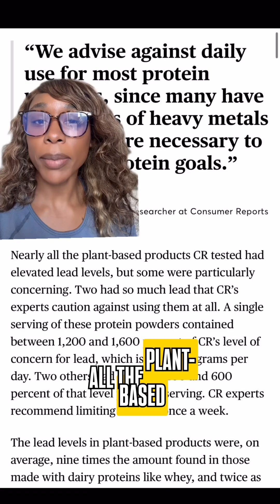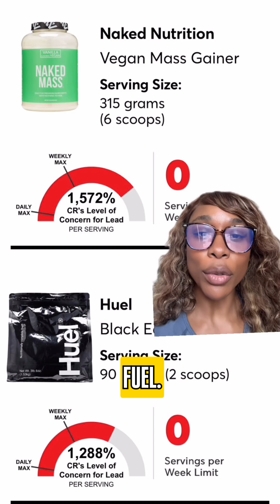Is your protein powder safe? Lead found in popular ready-to-drink shakes & powders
Is protein powder healthy?

Lead in protein powders is not new, but it is becoming increasingly alarming considering the amounts and lack of regulation.

From a coach perspective, here’s what I’ll say:

eat real food

Protein powders and drinks can be good for convenience, but should not be used to replace eating real food. As long as you aren’t having a protein powder or drinks substitute for every meal, you don’t need to be overly concerned but should absolutely be aware.

We’re exposed to lead in may ways including environmental exposure that we can’t necessarily control.

Don’t be afraid, be empowered and rotate your protein sources